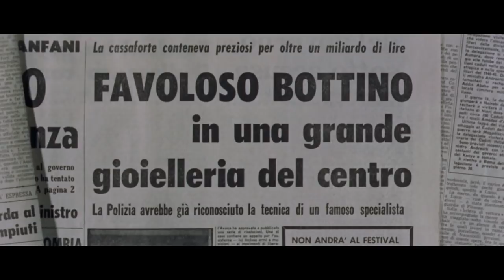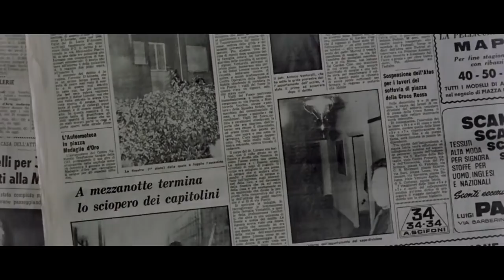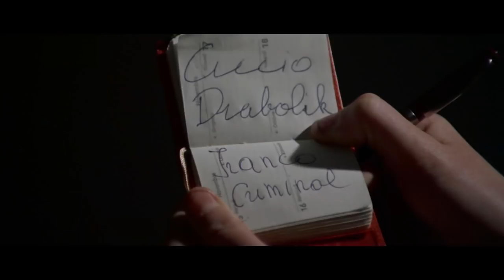Come Svaligiammo la Banca d'Italia - Film Completo by Film&Clips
Film Restaurato!

Regia: Lucio Fulci
Sceneggiatura: Alfonso Brescia, Lucio Fulci, Roberto Gianviti, Amedeo Sollazzo
Cast: Franco Franchi, Ciccio Ingrassia, Lena von Martens
Italia, 1969

Due ladri falliti per manifesta imbecillità non riescono a tenersi lontani dai guai. Quando mettono le mani su un dettagliato progetto per una rapina alla Banca d'Italia, la coppia tenta il colpo.